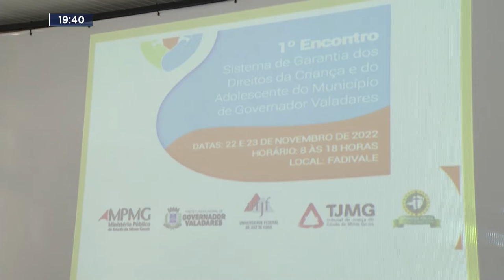Gov. Valadares: Encontro para debater Direitos das Crianças e Adolescentes.